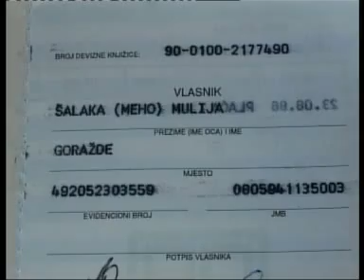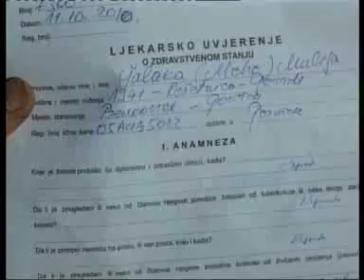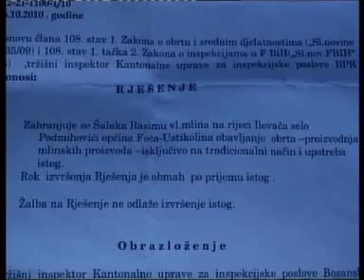Radio Slobodna Evropa, Balkan Servis, TV Liberty 745, Mlinski kamen oko vrata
Stara porodična vodenica u vlasništvu porodice Šalaka stara više od 100 godina, po svemu sudeći završava karijeru, jer po novom zakonu o obrtu, da bi je registrovali, vlasnici se moraju odreći penzije i u sedmoj deceniji života ponovo upisati školu. (Autor: Alen Bajramović, 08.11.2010.)